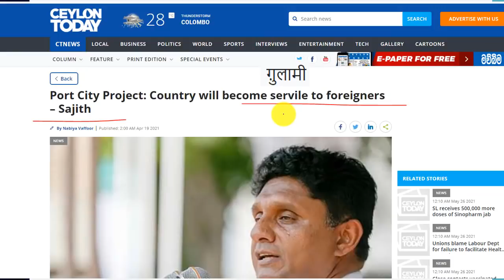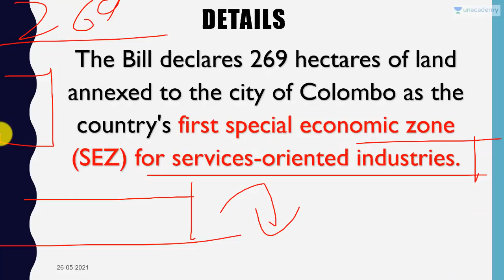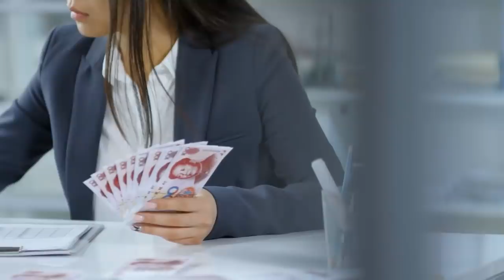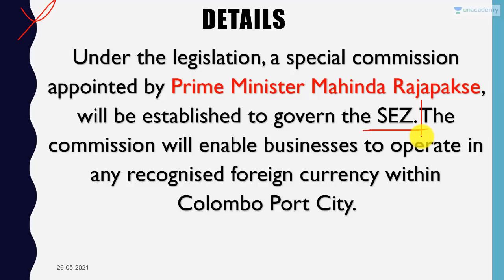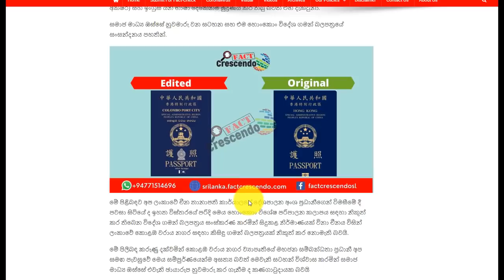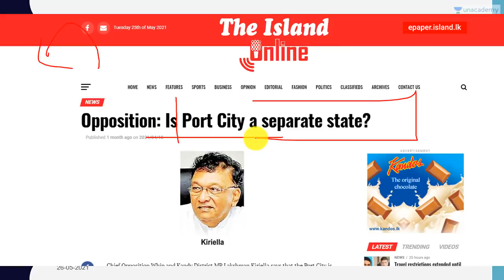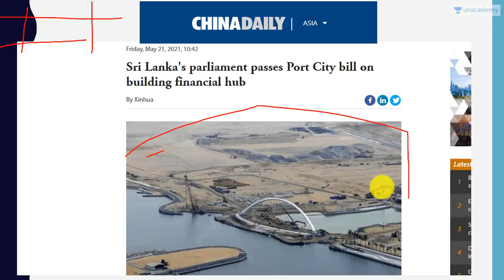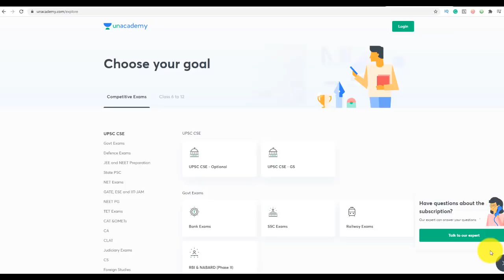China Controlled Province in Sri Lanka Colombo Port City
In this video lecture, Prashant Dhawan brings you "China Controlled Province in Sri Lanka Colombo Port City".

Unacademy Subscription Benefits:

1. Learn from your favourite teacher
2. Dedicated DOUBT sessions
3. One Subscription, Unlimited Access
4. Real-time interaction with Teachers
5. You can ask doubts in the live class
6. Limited students
7. Download the videos & watch offline